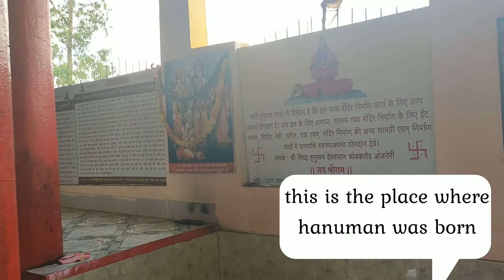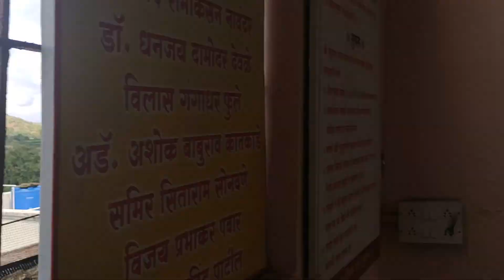hanuman birth place anjaneri nashik anjaneri parvat temple anjaneri hills || day 2 at anjaneri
hanuman birth place anjaneri nashik anjaneri parvat anjaneri hanuman temple anjaneri hills || day 2 at anjaneri nashik

Anjaneri, one of the forts in the mountain range of Nasik-Trimbakeshwar, is considered to be the birthplace of god Hanuman. Anjaneri is located 20 km away from Nasik by Trimbak Road. It has become a famous trekking spot for local Nashikites, specially in the rainy season.
Anjaneri is an attraction of Nasik city, which is also an important fort in the Trimbakeshwar region. Situated at 4,264 feet (1,300 m) above sea level, it lies between Nasik and Trimbakeshwar.

Anjaneri is the birthplace of Hanuman, and is named after Hanuman's mother, Anjani.

108 Jain caves are found here belonging to 11th-12th century.The area around Anjaneri was once ruled for a brief period by Veersen Ahir (also spelled Abhir), who made it his capital.